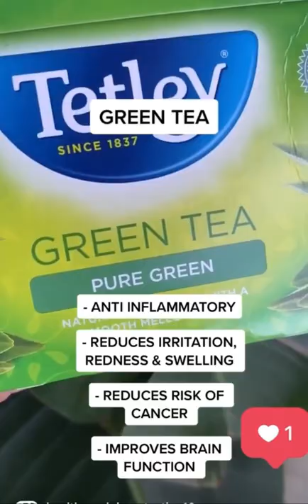Vitamins for clear & glowing skin✨Supplement for glowing skin